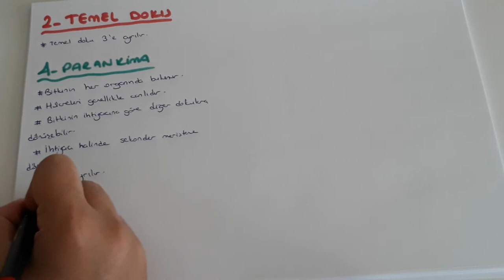Bitki Biyolojisi - Temel Doku ve İletim Doku (AYT Biyoloji - 12.Sınıf Biyoloji )